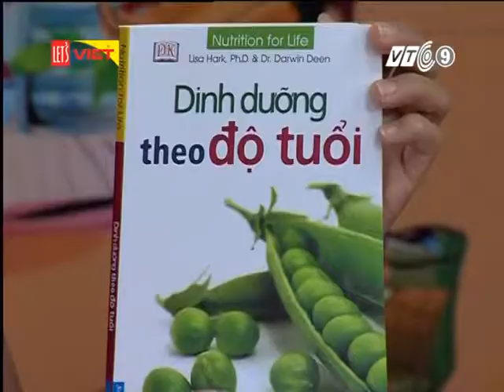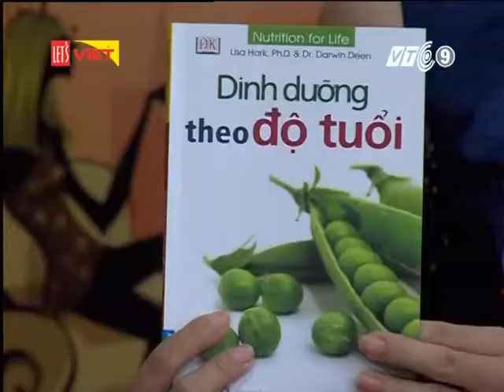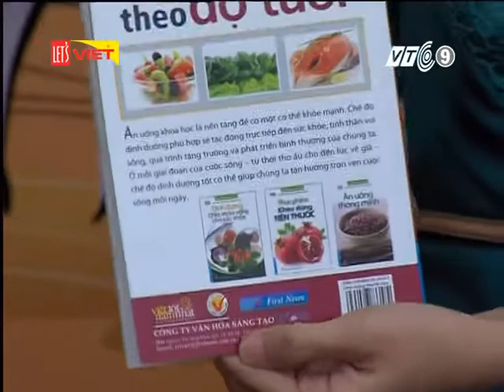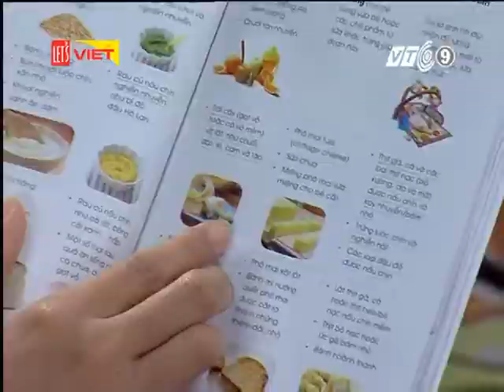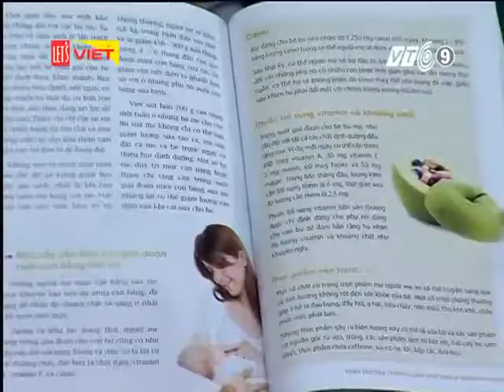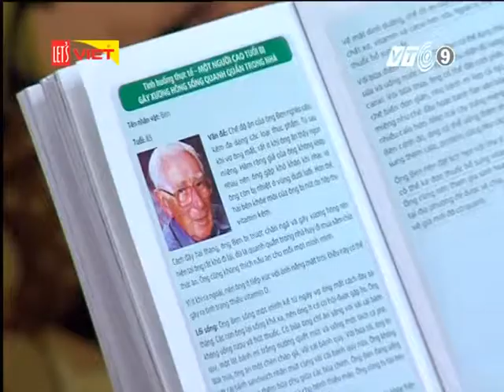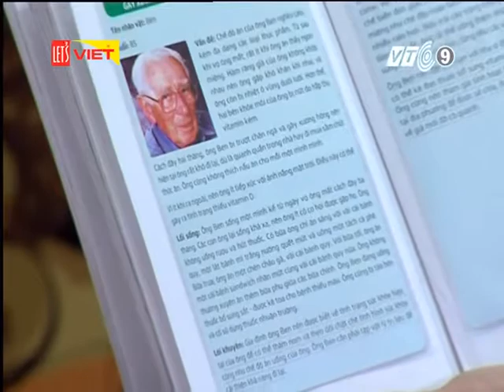Giới thiệu sách : Dinh Dưỡng Theo Độ Tuổi | First News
Với Dinh dưỡng theo độ tuổi, bạn đọc sẽ tìm thấy câu trả lời cho những vướng mắc mà mình đang gặp phải. Cuốn sách được chia làm 3 phần, theo 3 độ tuổi riêng biệt: Phần 1 – Dinh dưỡng cho trẻ nhỏ & thiếu niên; Phần 2 – Dinh dưỡng trong suốt giai đoạn trưởng thành và Phần 3 – Khỏe khoắn tuổi về chiều. Tương ứng với mỗi phần, không chỉ là chế độ dinh dưỡng theo từng độ tuổi mà các tác giả còn cung cấp rất nhiều thông tin hữu ích về nhu cầu dinh dưỡng, những loại thực phẩm phù hợp với từng đối tượng. Đặc biệt, trong mỗi phần, các tác giả còn cung cấp một tình huống thực tế như: Bé chỉ ăn thức ăn có màu trắng ở phần 1; Một người mẹ trẻ bị sút cân trầm trọng ở phần 2 và Một người cao tuổi gãy xương hông quanh quẩn trong nhà ở phần 3. Trong mỗi tình huống như vậy, các tác giả và chuyên gia đã chỉ ra vấn đề của từng cá nhân đồng thời đưa ra những lời khuyên xác đáng về chế độ dinh dưỡng phù hợp cho từng đối tượng.

Có thể nói, Dinh dưỡng theo độ tuổi là một cuốn cẩm nang không thể thiếu trong mọi gia đình. Bởi lẽ, ăn uống khoa học là nền tảng để có một cơ thể khỏe mạnh. Chế độ dinh dưỡng phù hợp sẽ tác động trực tiếp đến sức khỏe, tinh thần vui sống, quá trình tăng trưởng và phát triển bình thường của chúng ta. Ở mỗi giai đoạn của cuộc sống - từ thời thơ ấu cho đến lúc về già - chế độ dinh dưỡng tốt có thể giúp chúng ta tận hưởng trọn vẹn cuộc sống mỗi ngày.

 Dinh dưỡng theo độ tuổi được biên dịch từ “Nutrition For Lifet” của tác giả Lisa Hark, Ph.D & Dr. Darwin Deen. Phát hành tại Nhà sách Trí Việt 11H Nguyễn Thị Minh Khai, Q.1, TP.Hồ Chí Minh và các nhà sách trên toàn quốc.
📚 Kết nối với First News